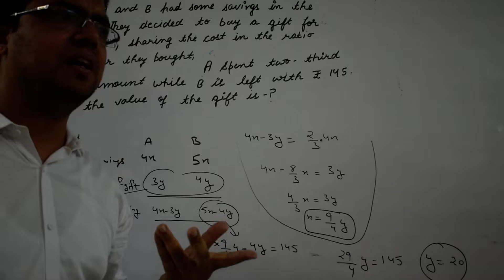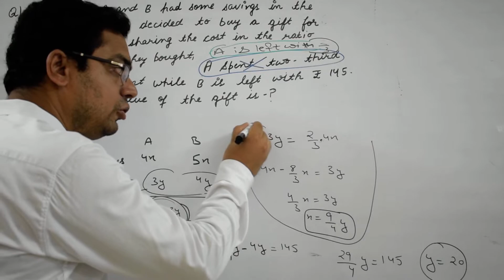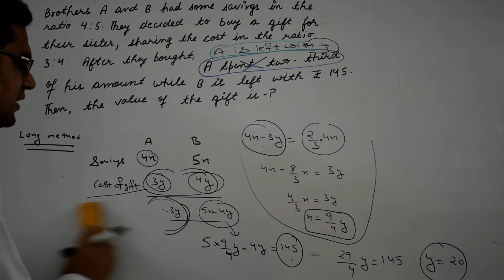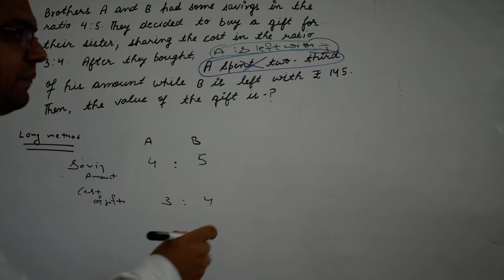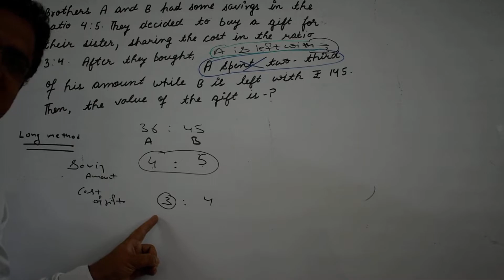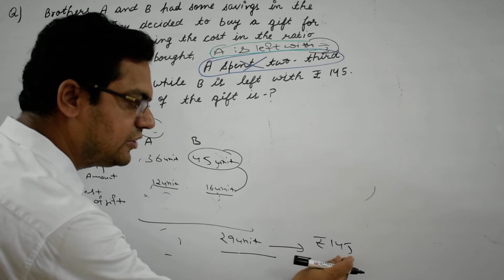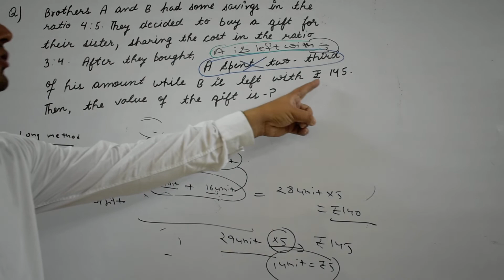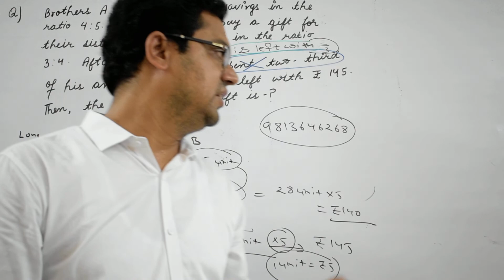Cost of gift question very famous question was asked in SSC Tier 2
Brothers A and B had some savings in the ratio 4:5. They decided to buy a gift for their sister, sharing the cost in the ratio 3:4. After they bought, A is left with two-third of his amount while B is left with rs. 145. Then the value of the gift is: